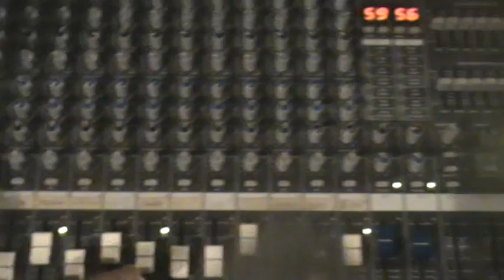orkestar ziva dinulovic